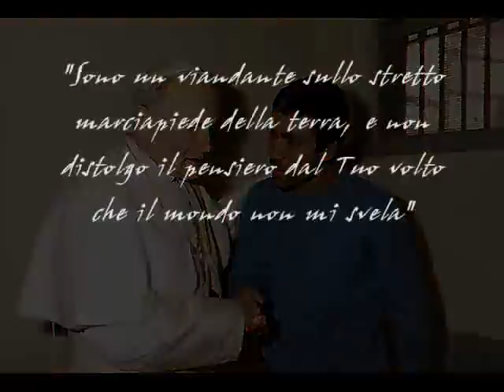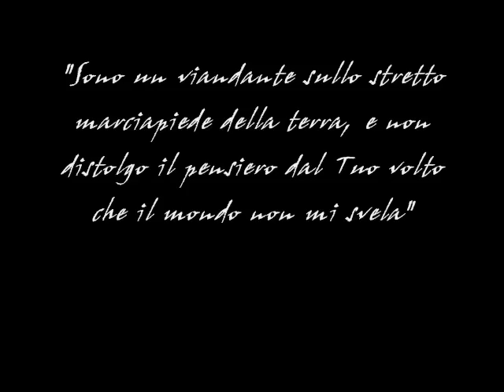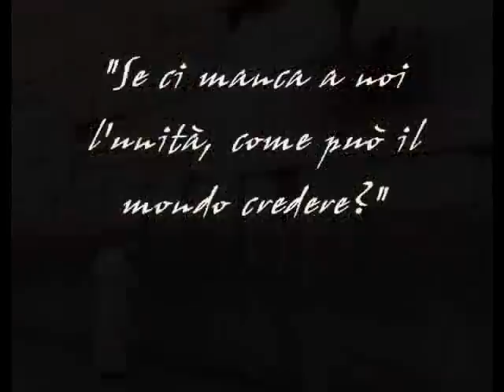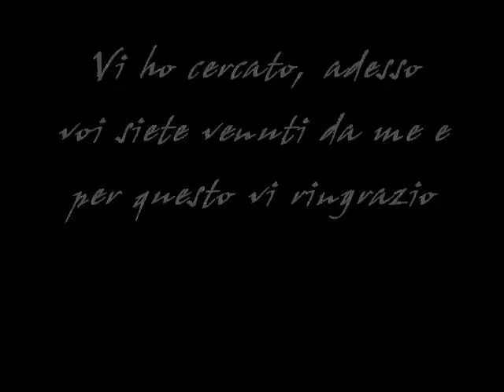CiaoKarol.it - PAPABOYS : Omaggio a Giovanni Paolo II il Grande.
Le note di Jesus Christ you are my life per ripercorrere con fotografie il Pontificato di un uomo, diventato Papa, che ha provato a cambiare il destino del mondo.